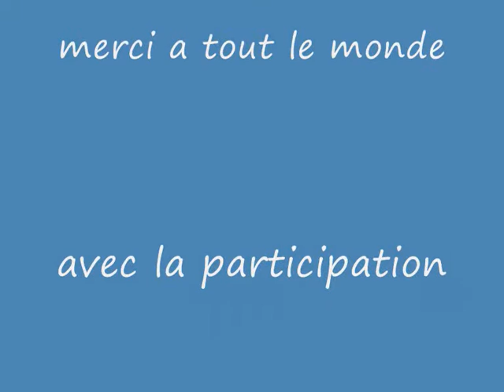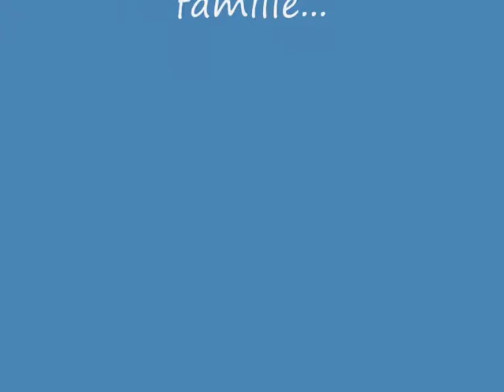photos de famille